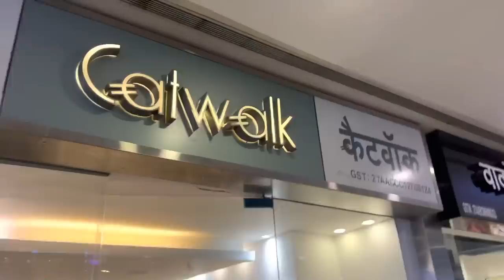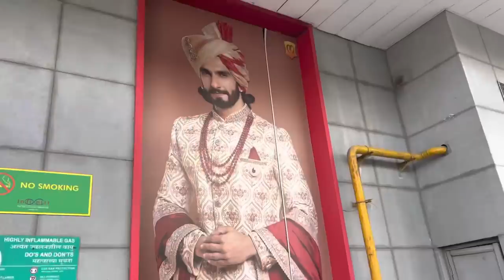Birthday gift dhund dhund ke thak gae😰Pre Birthday Vlog |AwezDarbar|Shezaan Shaikh|Moonzarin